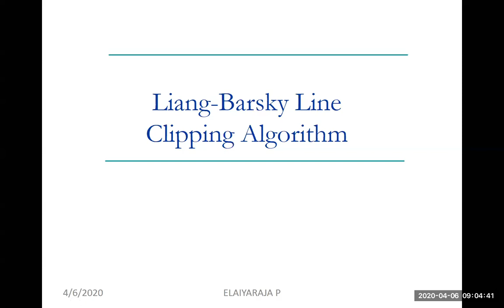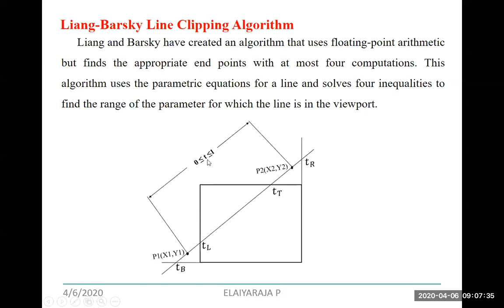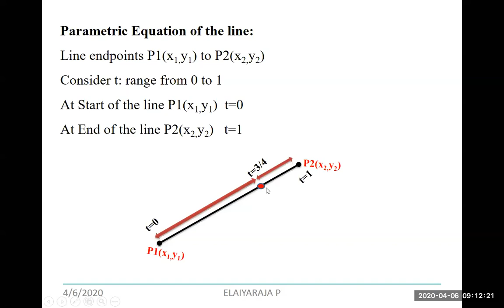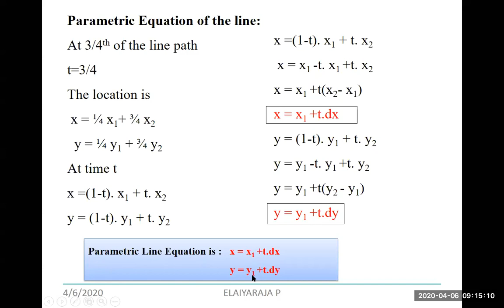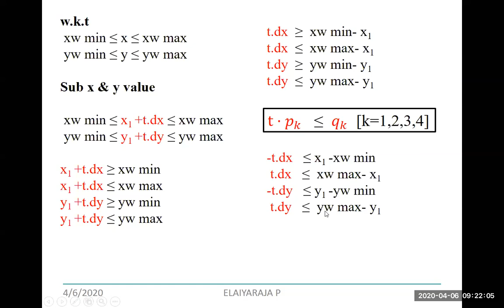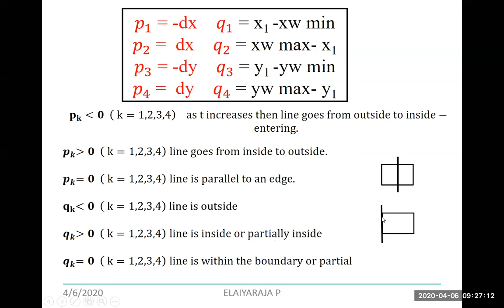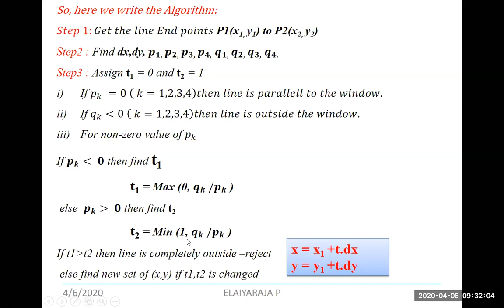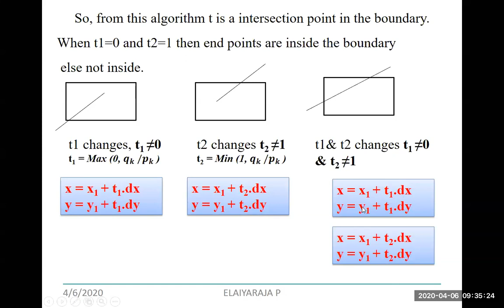LIANG-BARSKY LINE CLIPPING-LECTURE 5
liang-barsky line clipping algorithm